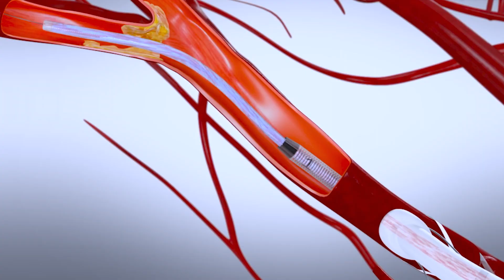UConn Health Minute: Reversing Stroke Risk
A minimally invasive procedure to treat carotid artery disease and help prevent stroke is now being offered at UConn Health. TransCarotid Artery Revascularization (TCAR) opens blocked arteries using novel technology that reverses blood flow so dangerous plaque doesn’t travel to the brain.